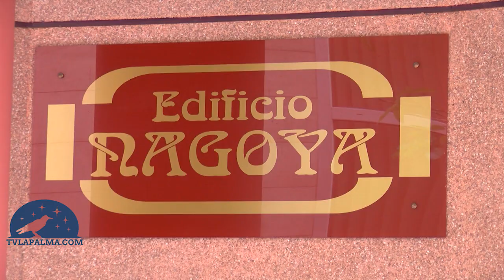Huyeron de Los Llanos cuando los Servicios Sociales se interesaron por su situación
La pareja y los cuatro niños se trasladaron entonces a Tazacorte.

Ya los Servicios Sociales y la Policía Local de Los Llanos de Aridane habían sido advertidos por los vecinos del antiguo domicilio de los ahora detenidos.

Hasta principios de verano la pareja y sus cuatro hijos habitaba en un domicilio del Edificio Nagoya, en la céntrica avenida Carlos Francisco Lorenzo Navarro, donde se repetían las actitudes, llantos y gritos por parte de los niños que ahora los han llevado a estar detenidos.

Fue entonces, cuando los vecinos alertaron a las autoridades, y ante la posible intervención policial y de los Servicios Sociales, decidieron abandonar el domicilio y trasladarse a Tazacorte.

Allí, la joven pareja, natural de Gran Canaria, según los datos que obran en nuestro poder, habitaron durante unos meses hasta que se repitieron los hechos, y esta vez sí, el pasado miércoles hubo oportunidad de intervenir.

Los menores  ya  están bajo custodia en un centro de atención especializado, mientras sus padres han sido detenidos acusados de mantener a sus cuatro hijos, el más pequeño de seis meses y el mayor de cuatro años, desnutridos, sin escolarizar y con musculatura atrofiada.